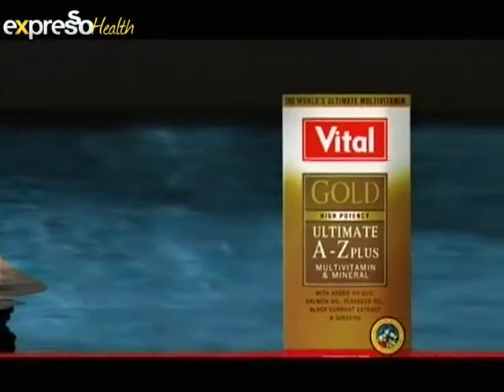Vital IQ Just a Minute Quiz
12 Dec 2011